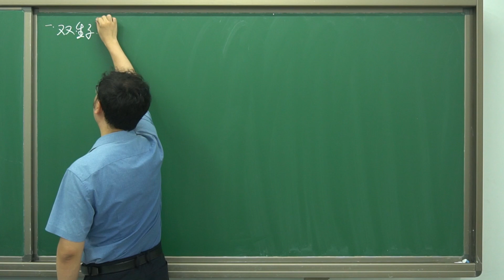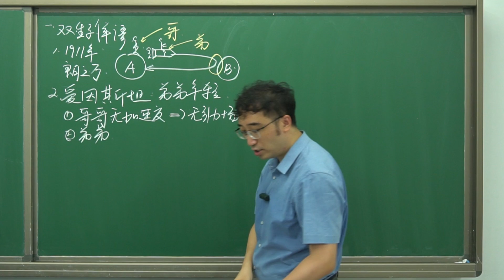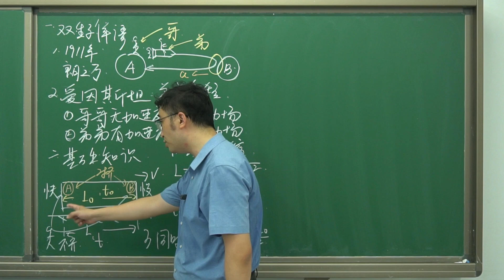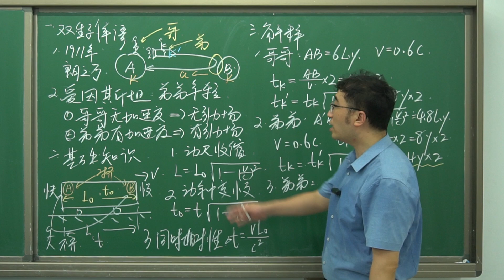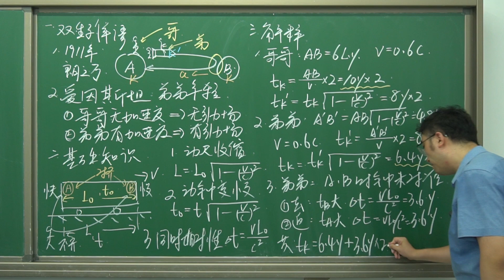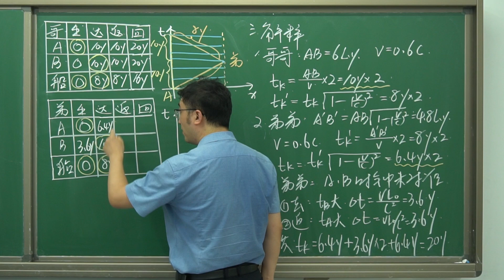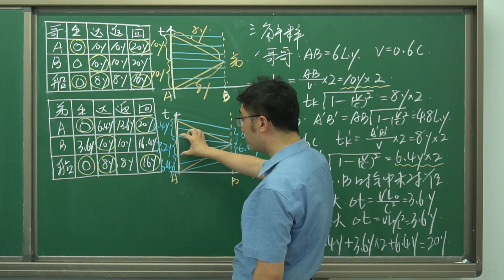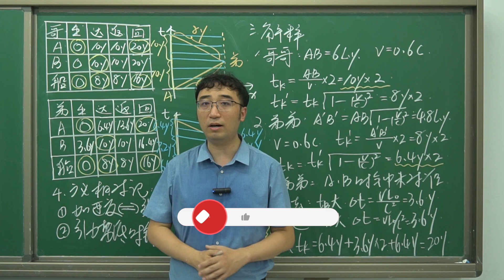难住爱因斯坦的双生子佯谬：坐宇宙飞船去旅行，回来为啥年轻了？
视频内容：
你听说过双生子佯谬吗？有一对双胞胎，哥哥在地球上，弟弟乘坐飞船环宇宙旅行，等弟弟回到地球上时，他们谁更年轻？按照相对论的时间膨胀效应，运动的物体时间变慢，哥哥会认为弟弟更年轻；可是，以弟弟为参考，哥哥也在高速运动，应该是哥哥的时间变慢，更年轻才对。1911年朗之万提出这个问题时，着实把爱因斯坦难住了。现在，人们逐渐有了比较清楚的认识：在弟弟转身的一瞬间，弟弟参考系中的时空坐标发生了变化，造成了地球上时钟的飞速旋转，这个问题既可以用狭义相对论理解，也可以用广义相对论的等效原理和引力时钟变慢效应说明。具体怎么回事？点开视频看看吧！
内容章节：
00:00 双生子佯谬
02:36 谁更年轻
04:59 相对论基础知识
05:48 动尺收缩
06:19 动钟变慢
07:02 同时的相对性
09:20 哥的视角
10:45 弟弟视角
13:09 时间对准
15:42 图表分析
24:22 时间突变
26:46 狭义与广义
28;00 实验检证